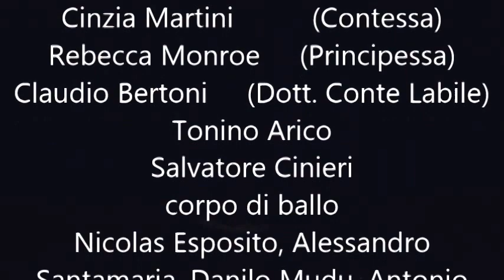LA CIRCARIETA' della VITA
Promo dello spettacolo... La Clinica Psichiatrica del Dottor Conte Labile vi da il BenSvenuti a... La Circarietà della Vita, una commedia musicale in due atti della Scompagnia Instabile "Teste Sfollate".
Con: Elena Menegatti, Claudia De Fazio, Desirè Defeo, Cinzia Martini, Rebecca Monroe, Tonino Arico, Salvatore Cinieri, Claudio Bertone, Nicolas Esposito, Alessandro Santamaria, Danilo Mudu, Antonio Dominelli. Registrato il 19 Maggio al Teatro Agnelli di Torino.